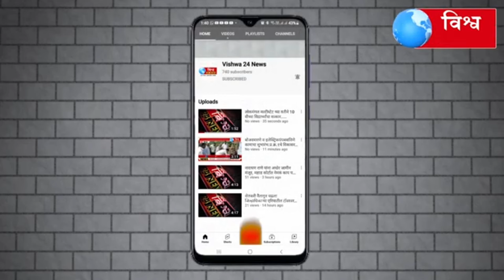अपक्ष उमेदवार प्रविण भैया माने यांना गुरुजनांचा आशिर्वाद व मित्रांची साथ